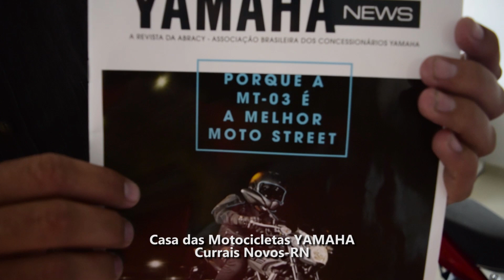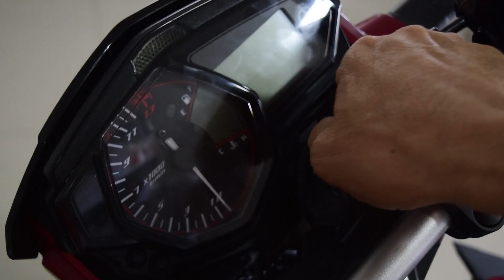ENTREGA DA MT 03 CONSORCIO YAMAHA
Vale o esforço, a MT 03, realmente é uma moto diferenciada, muito SHOW!